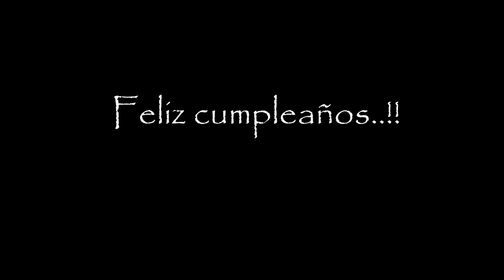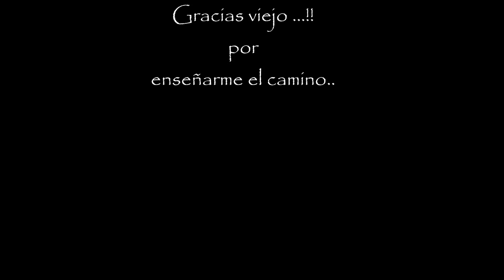Naranjo en flor (Intérprete Roberto Valnes)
Cumpleaños Roberto Valnes, mi padre...  Gracias por enseñarme el camino!